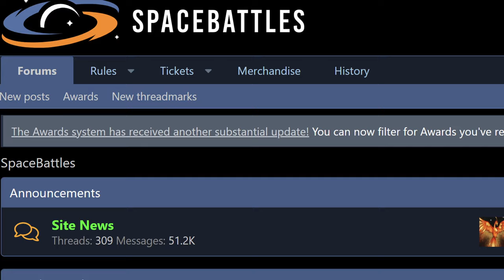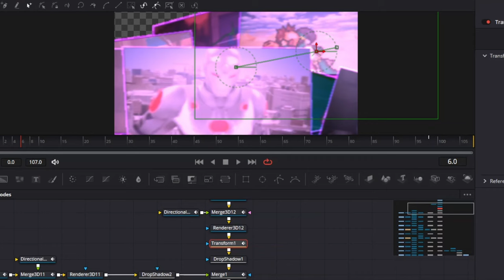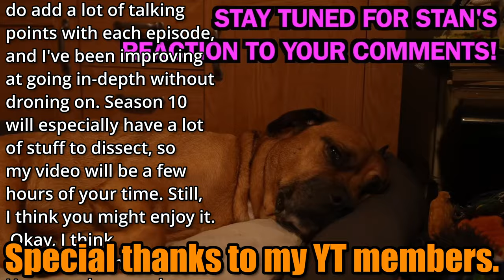The Violent World of Playstation Death Battles - Caddicarus Parody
Welcome to the violent world of Playstation Death Battles. Back in the early days of the internet, there was a constant series of debates over which character would beat the other in a fight to the death. This eventually led to the creation of the YouTube web show known as Death Battle. They started off covering all sorts of franchises, yet for the most part, they haven't touched many Playstation characters, but the ones that they have touched vary in episode quality. Kratos vs Spawn started the series off with sprites, but eventually, Ratchet and Clank vs Jak and Daxter was when Playstation Death Battles would start using 3D models. The 3D model fights were actually really good at first, but then Joker vs Sweet Tooth happened and things started getting a little bit weird. The action wasn't quite the level of Playstation that some would expect, and it came to a further fall with Lara Croft vs Nathan Drake, one of the lowest rated Death Battle episodes of all time. Things started picking back up with Crash vs Spyro, but it still had some odd issues of its own. Thankfully, about five years later, Death Battle would release the final Playstation Death Battle, Cole vs Alex. Overall, Playstation has had an interesting set of Death Battle episodes. And that is the violent world of PlayStation Death Battles.

By the way, April Fools. I hope you enjoyed this Caddicarus parody. I know I'm a week late but shut up.

Spons has officially supported Jonathan Frostathan! Join him with the other members today using my

0:00 The violent world of Playstation Death Battles
1:47 Kratos
4:51 Ratchet and Clank vs Jak and Daxter
7:13 Sweet Tooth
9:01 Lara Croft and Nathan Drake
12:51 Cash Banooca and Simon
16:13 Cole vs Alex